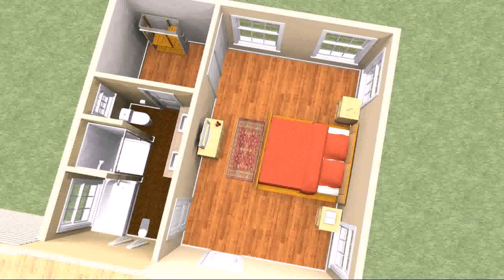House Floor Plans 400 Sq Ft (see description)